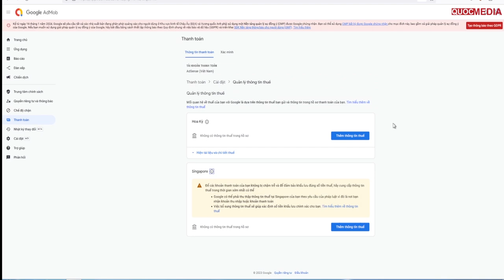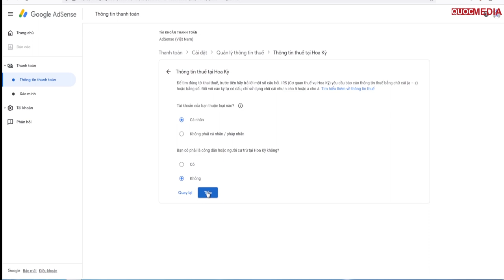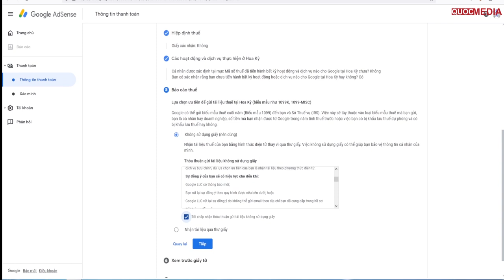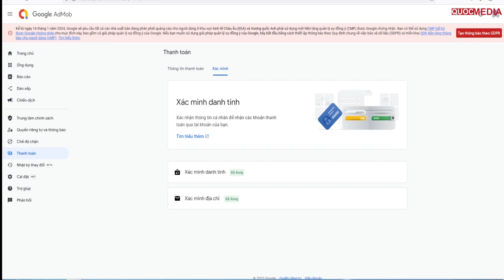Thêm Thông Tin Thuế Vào Tài Khoản Google Admob | Kiếm Tiền Online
Thêm Thông Tin Thuế Vào Tài Khoản Google Admob